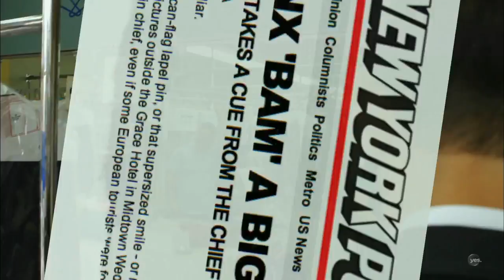אובמה מהברונקס: "בואו להצטלם עם הנשיא"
לואיס אורטז קומיקאי מובטל מברוקלין גילה יום אחד שהוא דומה באופן  זהה לחלוטין לנשיא אובמה. הוא מחליט  למנף את הדמיון החיצוני שלו לאובמה לטובת הגשמת החלום האמריקאי. צפו בקטע מהסרט אובמה מהברונקס בכורה: יום שלישי, 19.8, בשעה 22:00 ב-yes דוקו וב-yesVOD. שידור נוסף: מוצ"ש, 23.8, 21:05.